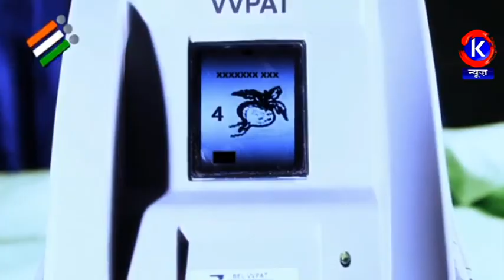K NEWS DHANBAD,कुंडहित में दो दिवसीय लाह से चूड़ी बनाने का प्रशिक्षण